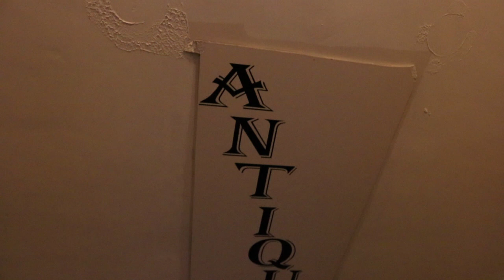Antique Wanderings | Thanksgiving Vlog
My family and I went antique shopping during Thanksgiving. It was such a wonderful time with them.